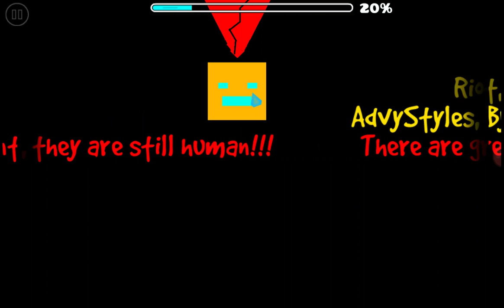Geometry Dash - GD Is Dying by lucatuomisto